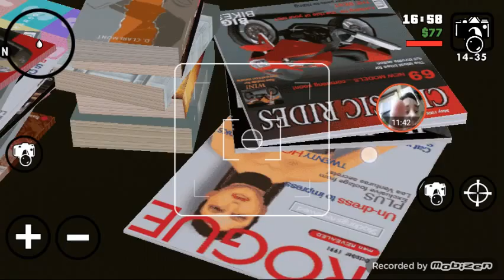Grand Theft Auto San Andreas|Cum a murit o femeiă|Episodul 2